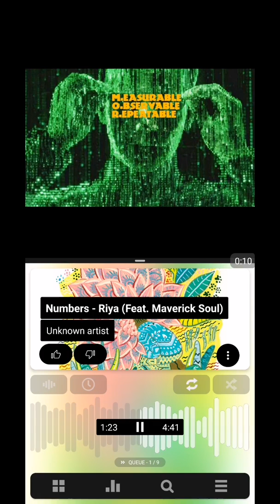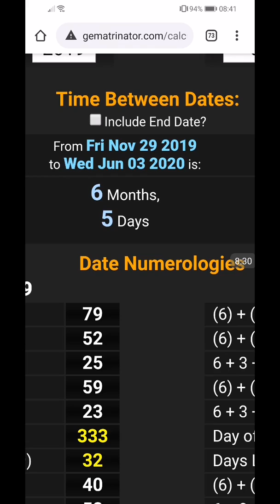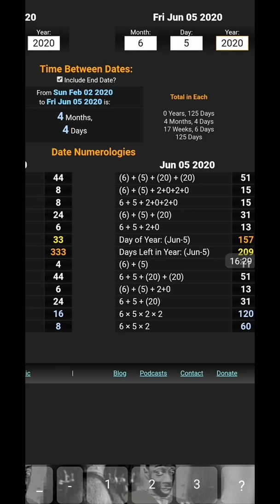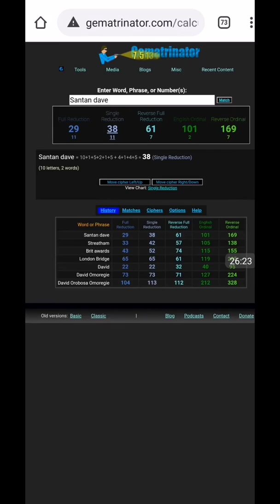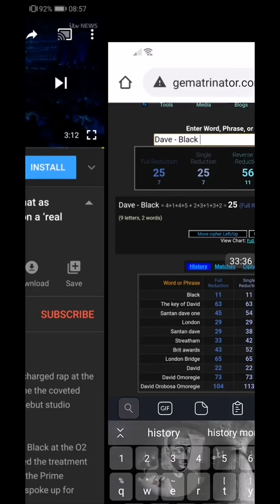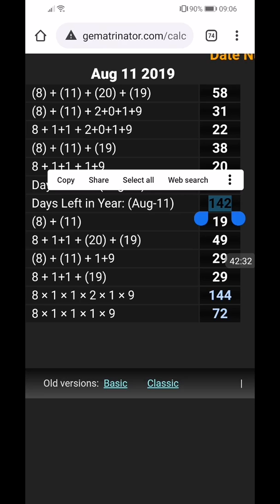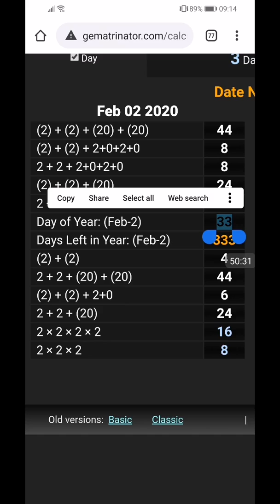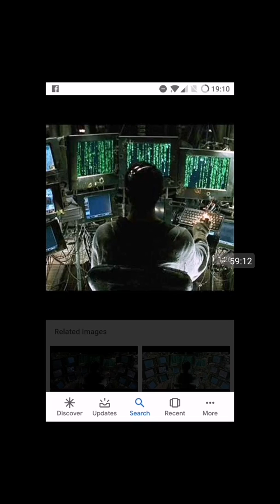UK Rapper, Dave - Black (song) & Brit Awards | M.o.r terrorist propaganda by the numbers 🔢 🔤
Dedicated my 'audioauracle mixes' to the obvious..
Rest in wholeness ♾ 💚

Music Amulet
- G♾D is a prodUcer
- Baptise The Beat - audioauracle